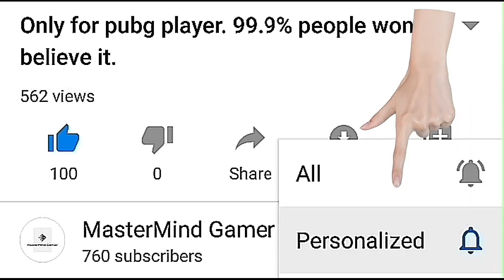How can we prevent ourselves from corona virus 2020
Easy and the best way to prevent corona virus.